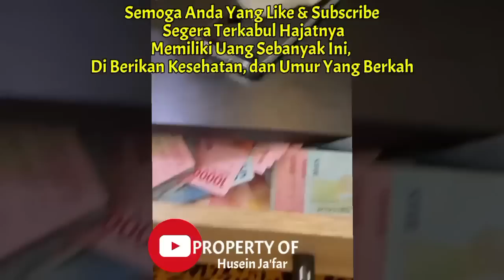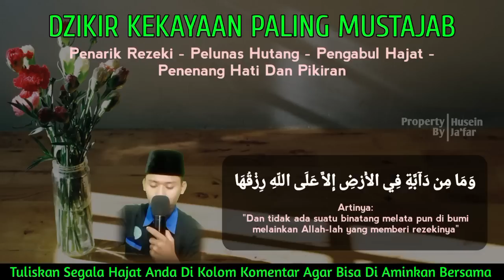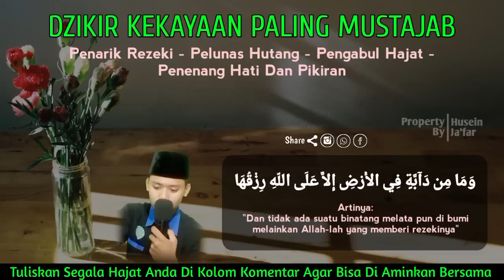KUN FAYAKUN‼️SEMOGA INI REZEKI ANDA, NYATA 500 JUTA DI ANTAR KE RUMAH ANDA -Cara Cepat Kaya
KUN FAYAKUN‼️SEMOGA INI REZEKI ANDA, NYATA 500 JUTA DI ANTAR KE RUMAH ANDA. BUKTIKAN SEKARANG JUGA -Cara Cepat Kaya